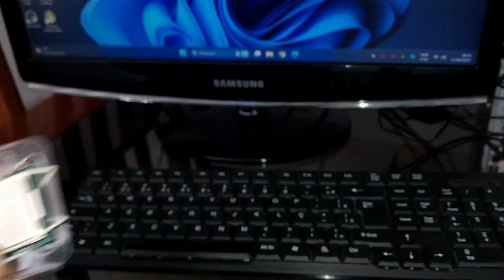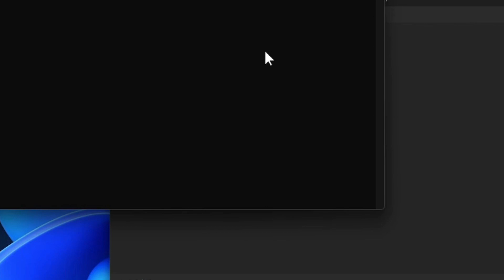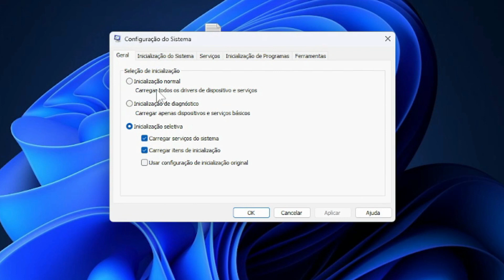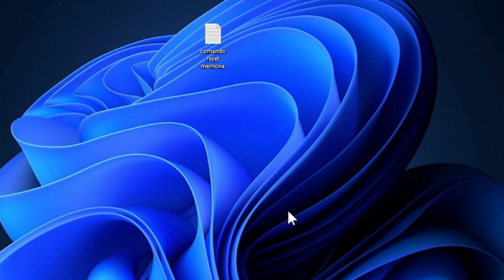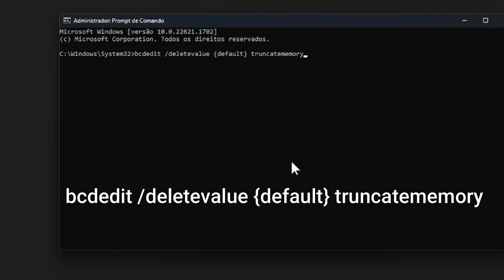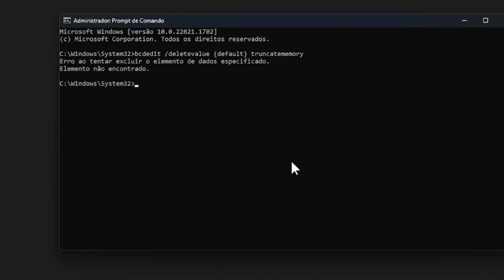Tela Azul no Windows depois da troca do Processador ou alterações no Msconfig